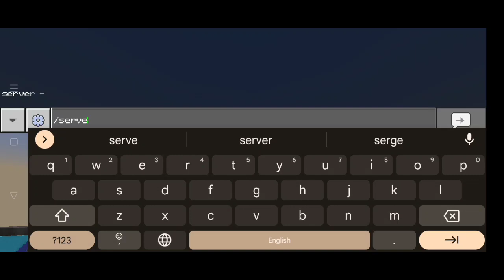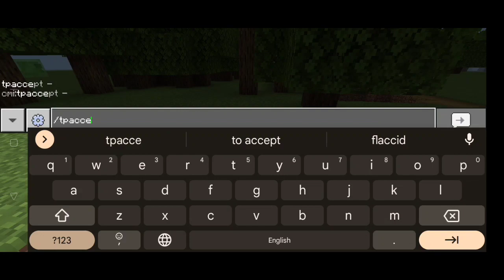minecraft but world is super flat 🤯.